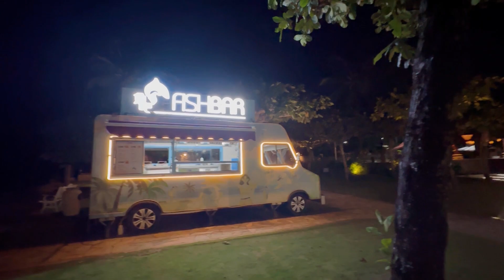ОТМЕЧАЕМ ДЕНЬ РОЖДЕНИЯ В ЯПОНСКОМ РЕСТОРАНЕ!